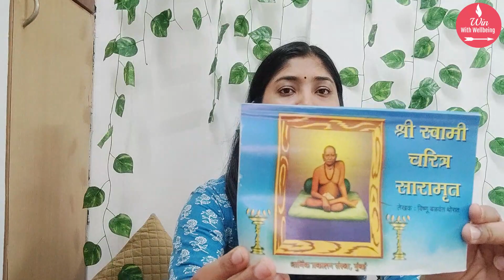श्री स्वामी चरित्रसारामृत पारायण, नियम, पूजाविधी कसे करावे?| स्वामींभक्तांनी नक्की पहा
नमस्कार मी प्राजक्ता 🙏, ह्या व्हिडिओमध्ये मी श्री स्वामी समर्थांच्या चरित्रसरांमृताचे पारायण कसे करावे, का करावे, नियम, पूजाविधी याबाबत सर्व माहिती दिलेली आहे.
मला आशा आहे की, ह्या व्हिडिओमुळे बऱ्याच माझ्यासारख्या स्वामींभक्तांना माहिती मिळेल 🙏काही चूकभूल असेल तर माफी 🙏 व्हिडिओला like करा, comment करा आणि जास्तीत जास्त स्वामींभक्तांना share करा 😇👍